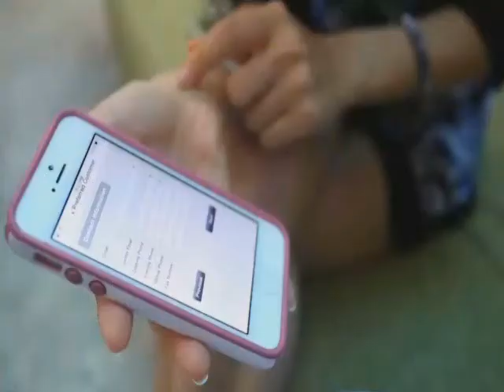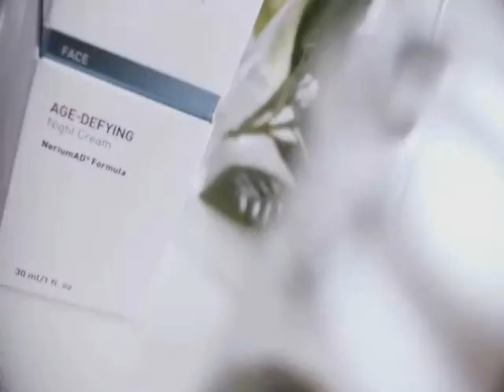Kristina Appleby from Nerium International on the Central Valley Buzz